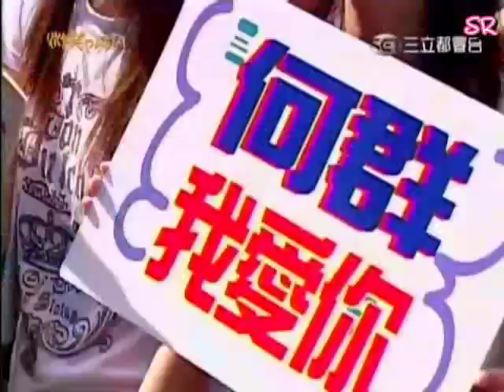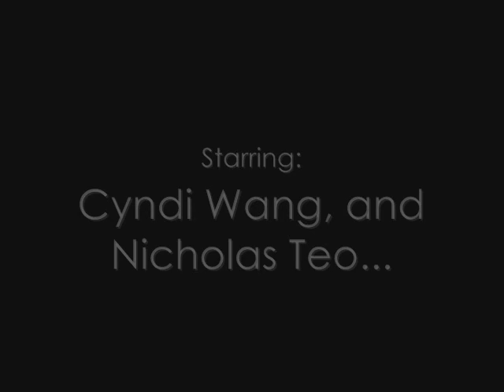Tears from Polaris - SP OST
Song Title: Tears From Polaris / Polaris Tears - SP OST
By: Nicholas Teo / Zhang Dong Liang

Clips from: Smiling Pasta
Casts: Cindi Wang, Nicholas Teo, Gino, Xiao Qiao...
Genre: Comedy, Romance

Polaris Tears Lyrics
by Nicholas Teo

Xiang duan le xian
Xiao shi ren hai li mian
Wo de yan zhong yu shi qu
Ni de lian
Zai deng yi hui
She wang lui xing hui chu xian
Yuan ru guo zhen de shi xian
Ai neng bu neng yong yuan ming tian
Huo xu lai buji bian
Dan ceng jing zou guo de zuo tian
Yue lai yue yuan
Bei ji xing de yan lei
Shuo bu chu de xiang nian
Yuan lai wo men huo zai
liang ge shi jie
Ni ku hong de shuang yan
Bei lin shi de nuo yan
yan mo zai xin li mian
Wo tai tou kan zhe
Ai bu jian
ai bu jian
Dang dui de ren
Deng bu dao dui de shi jian
Jui zai fang kai shuang shou de shun jian
Ai si cheng liang bian
Ai bu jian
Zheng ge yu zhou dou
liu yan lei